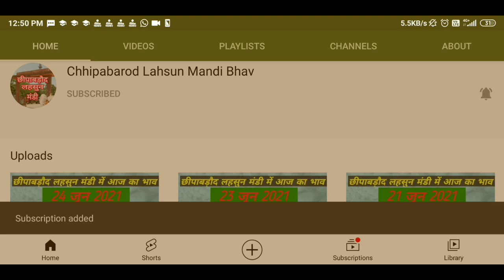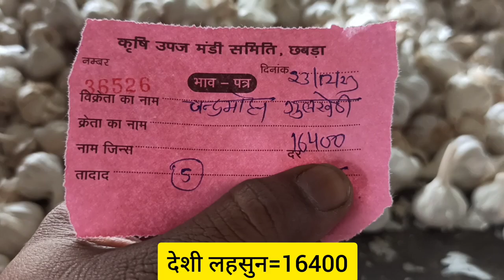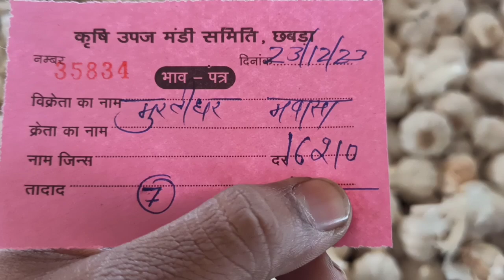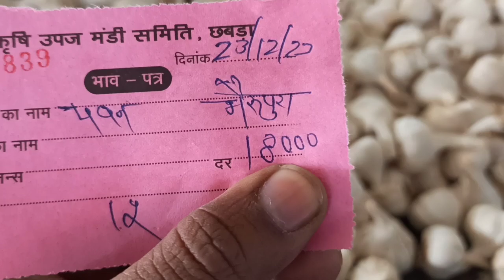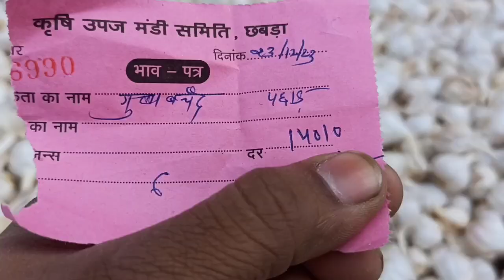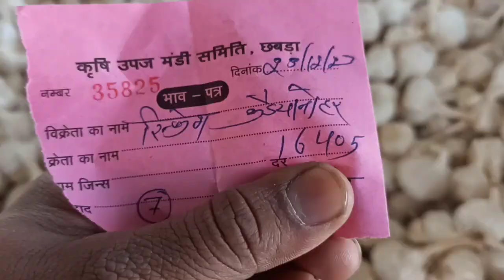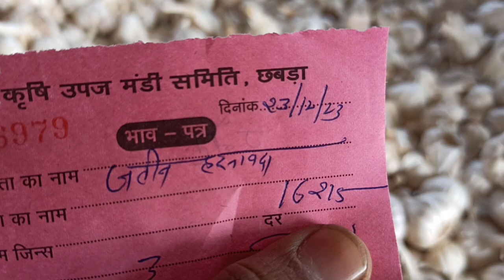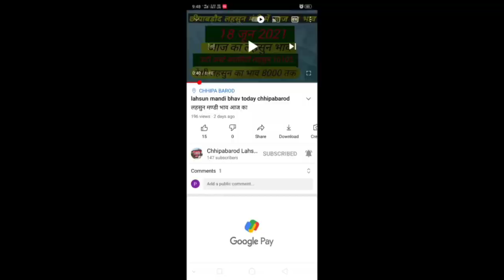Lahsun Mandi Bhav Today Chhipabarod (Rajasthan) छीपाबड़ौद लहसुन भाव 23 दिसंबर 2023 Garlicpricetoday